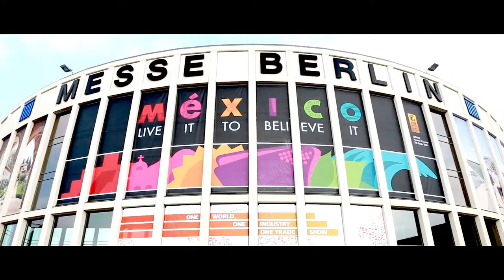FH ANSBACH SHOWREEL 2015